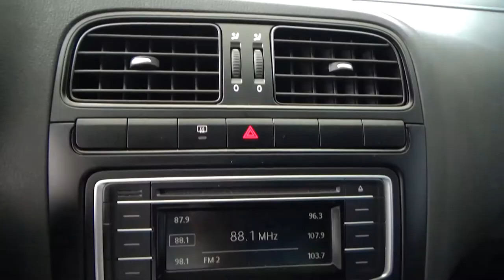Volkswagen / Vento / 2019 - 2786